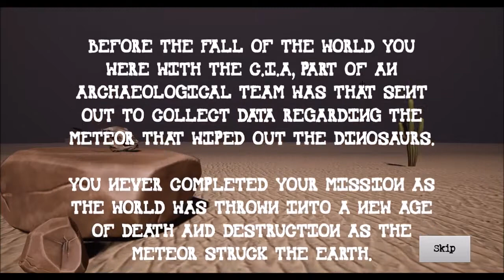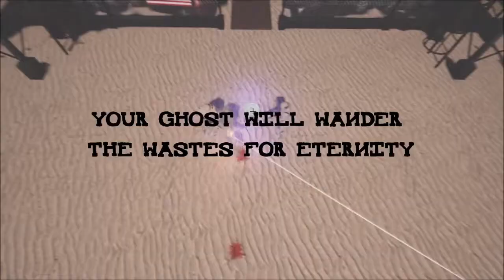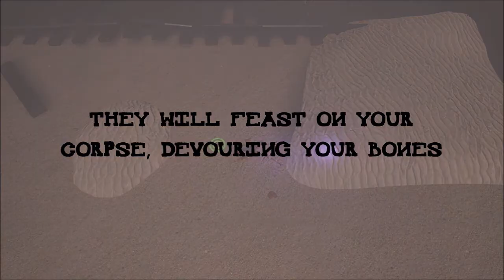Digging Team Playthrough